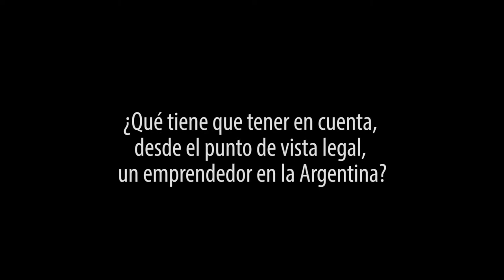AUNO Abogados / Manuel Tanoira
Desafíos legales para emprender en la Argentina